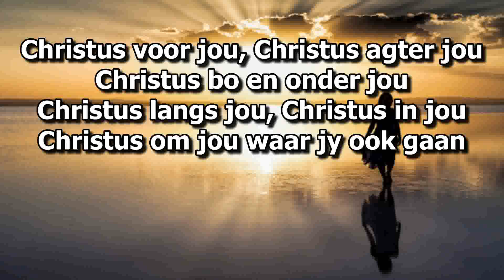40 Dae - Jesus maak ons heel - Die ABC van emosies, padkaart na jou hart! (week 3)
Ons reageer almal op 'n bepaalde manier, ons reaksies het kenmerkende emosies. Hierdie emosies is die resultaat van ons eie unieke denkprosesse na aanleiding van bepaalde gebeure en insidente in ons lewens.